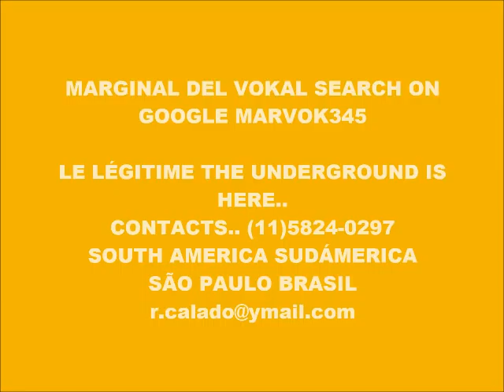CYBER MUSIC 9500-ECHO MUSIC-PRODUCED IN MY PLAY 2 MARVOK345